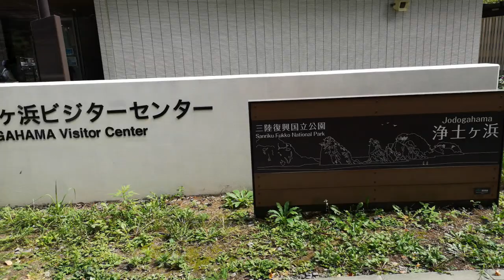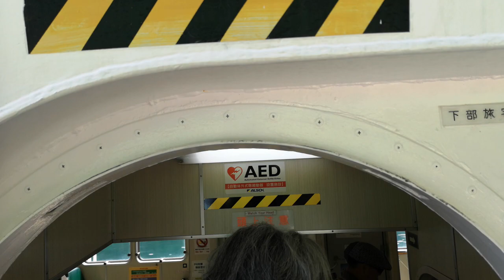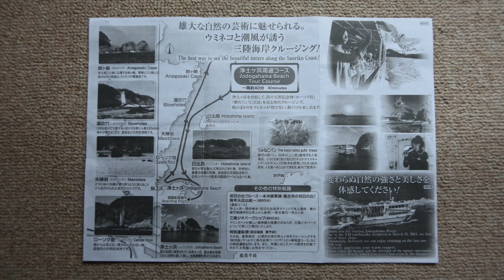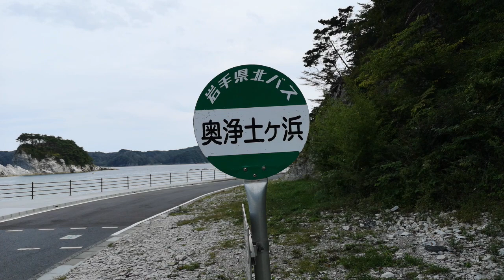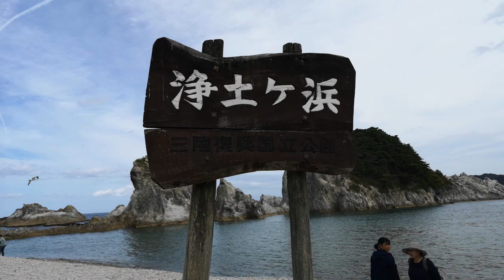三陸海岸（２０１９）②浄土ヶ浜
三陸海岸とても綺麗でした。松島海岸より綺麗かもわかりませんね？